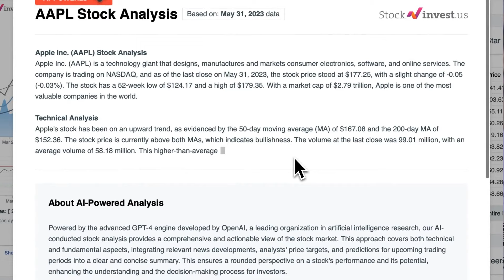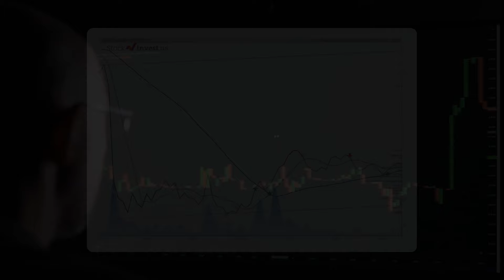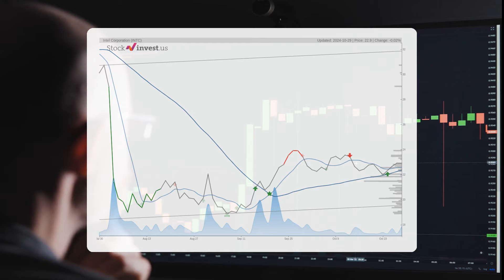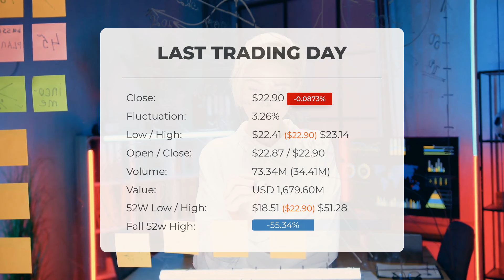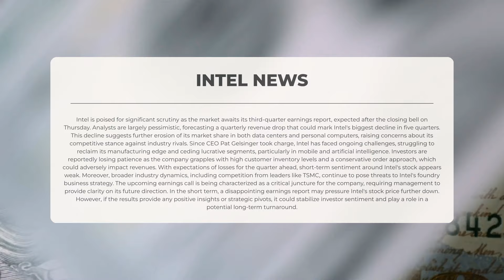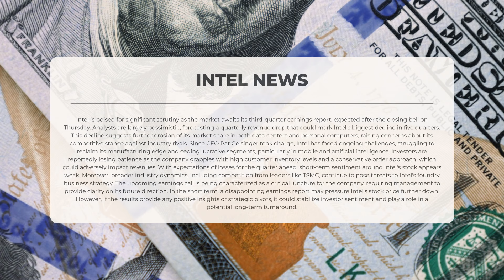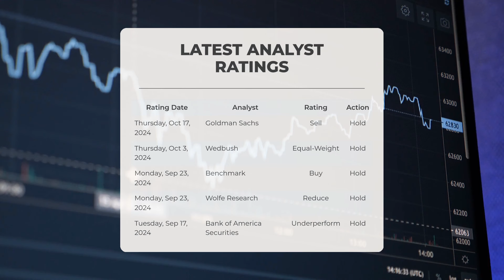INTC Earnings Alert: Will Intel's Stock Surprise This Thursday? 🤔 Predicted Opening Price!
Intel price prediction was made for Wednesday, October 30, 2024

We go over the INTC Inc. stock and give our stock price prediction (INTC). Our INTC stock price analysis and stock price forecast on INTC for Wednesday, October 30, 2024

Intel Stock Analysis - INTC Stock Price Prediction for Wednesday, October 30, 2024